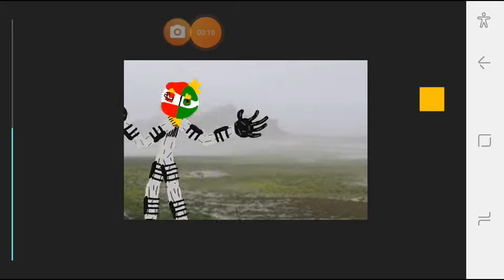neothemtftubbyyt is back! ( also read description)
which model should I use the remake or the old one